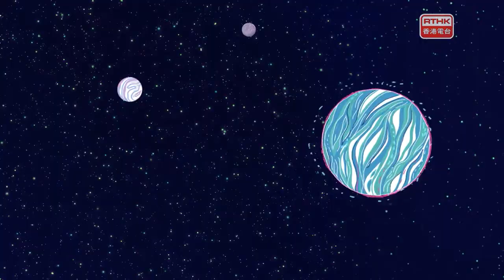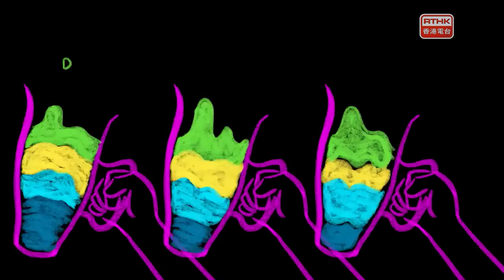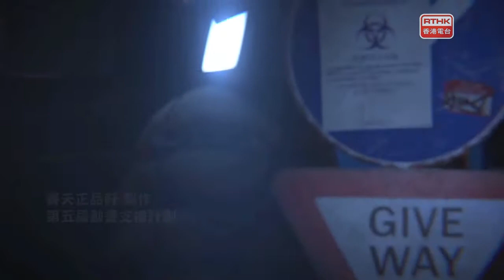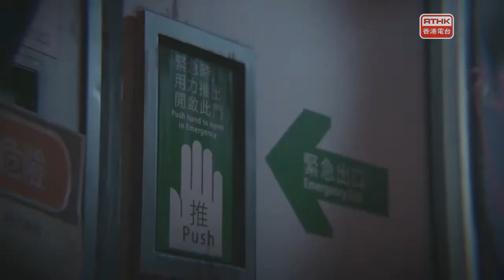8花齊放 2018 第八集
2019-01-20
人生就是不斷地重複自己嗎?生活的重複性和壓迫就是我們躲不開的命運?
最後一集「8花齊放」主持李康廷繼續以哲學的分析跟大家談談生活和動畫。

第五屆動畫支援計劃《HIDDEN TRACK》
製作:電兔工作室
機械工人「POLY0623」穿梭宇宙鐵路，聽著最喜愛的音樂，以奇妙的方式帶你踏上無界限的旅程。

第五屆動畫支援計劃《我們畫不出彩虹》
製作: NOVELLAND LIMITED
故事發生於香港一個小家庭。文靜乖巧的姊姊正費盡心思摸索繪畫比賽的評分標準，調皮貪玩的妹妹則自顧自塗鴉。她們眼前出現了一支神奇蠟筆，蠟筆畫出「活」的東西。神奇筆掀起了一場小冒險，讓兩姊妹找到自己最想畫、最渴望得到的東西。

第五屆動畫支援計劃《213》
製作:賽天正品軒
人死後的剎那間，體重會相差21克，有人稱為靈魂的重量。無機生命體又有沒有所謂的靈魂?50年後的香港面臨生身變異災難，醫療機械人Mob21診治受感染的市民。在日常相處醫療機械人和愛感染的市民建立了深厚的感情，靈魂和回憶能否成為連接的橋樑?

香港電台動畫外判計劃《武俠 reloaded》
製作: FUNUP Limited
在電影資料館內，一個觀眾看著黑白片時代的武俠片，當他離開時，武俠片內的角色卻走出銀幕，來到這個世界。他們在電影院和片場觀摩，機緣巧合下，師兄師妹參與了一套CG大片，而且運用真功夫幫助現代人解決困難。